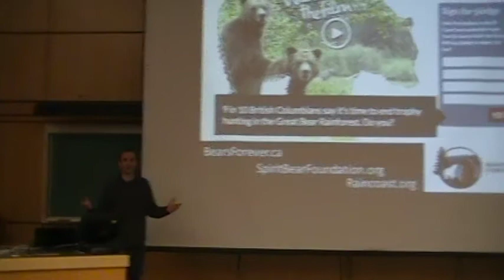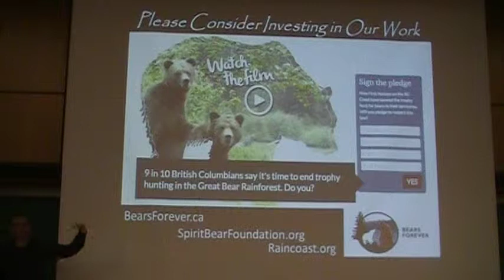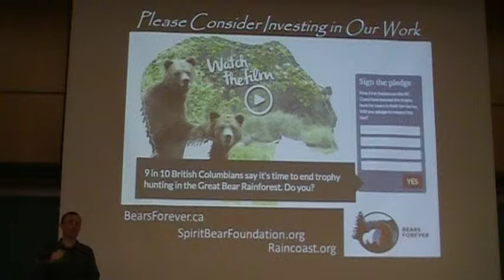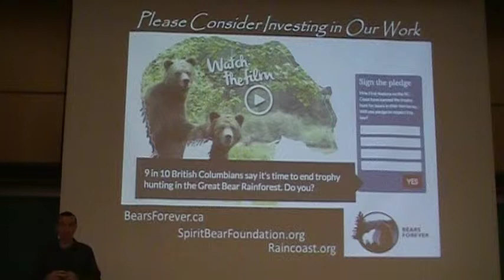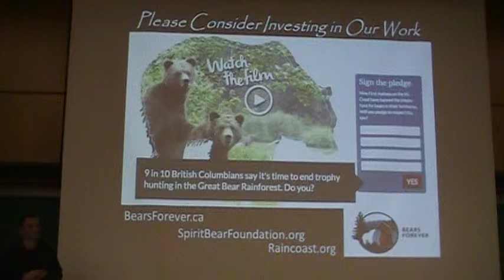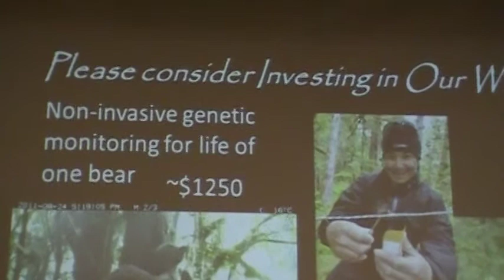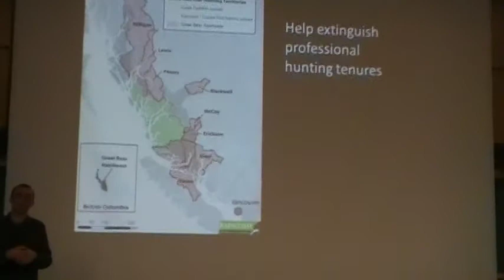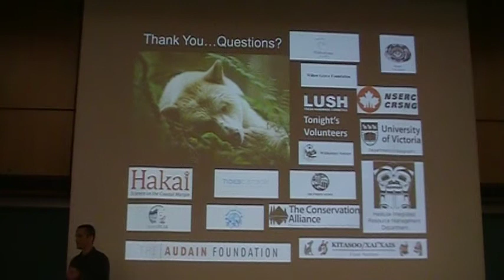Carnivore conservation in the land of the Spirit Bear, Coast Salish Territories Nov 25, 2015 (4of4)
Carnivore conservation in the land of the Spirit Bear, UVic, Coast Salish Territories Nov 25, 2015 (1of4)

David Lam Auditorium, BC V8P 5C2, Canada

Kitasoo/Xai’xais Territory in the Great Bear Rainforest is a stronghold for grizzly bears and wolves. It’s at the heart of where Spirit Bears roam.

Join Raincoast Conservation Foundation, Spirit Bear Research Foundation - SBRF and SOGs for a glimpse into community-driven, cutting-edge science and advocacy that safeguards these culturally, economically, and ecologically important animals. Find out how you can be a part of the solutions.